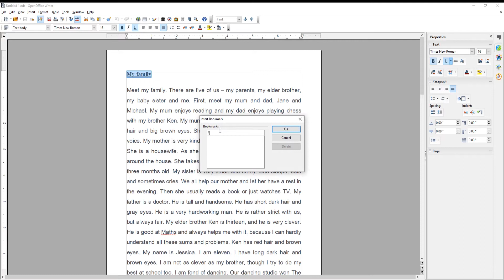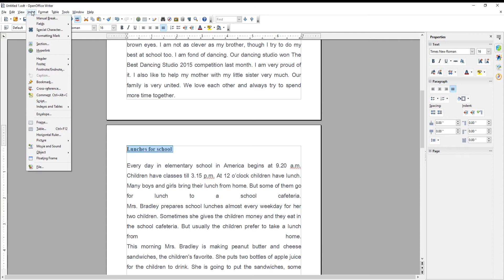How to Create and Configure a Hyperlink in Open Office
Hey! Welcome to HOWZA channel! In today's tutorial, we will teach you how to create and configure a hyperlink in OpenOffice.
Launch Open Office.
Click on Open in the main menu. A new window will open. Choose the document that you need and click on Open.
Select the text that you want your hyperlink to connect to. We will turn the title of the stories into links. Go to Insert at the top menu bar. Choose Bookmark from the list. A new window will open. Give the Bookmark a name. Click Ok.
Scroll down to your list of contents. Select the corresponding text. Click on the Hyperlink at the top menu bar. A new window will open. Go to the Target in the Document field. Type the name of the bookmark. Click on Apply. Click on Close.
Let’s create another hyperlink. Select the text that you want your hyperlink to connect to. Go to Insert at the top menu bar. Choose Bookmark from the list. A new window will open. Give the Bookmark a name. Click Ok.
You can click on the links in your table of contents to go to the designated text areas in the document.